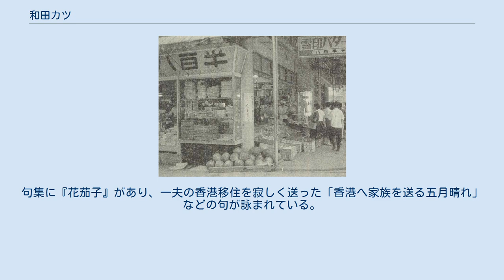和田カツ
和田 カツ（わだ カツ、1906年〈明治39年〉12月6日 - 1993年〈平成5年〉4月28日）は、日本の実業家。
国際流通グループのヤオハンの創業者。
静岡県熱海市に八百屋の八百半商店熱海支店を開業して以来、ヤオハングループの基礎を築いた立志伝中の人物として知られ、地元の熱海でも数々の功績で愛された。
NHK連続テレビ小説『おしん』の主人公のモデルの内の1人との説でも知られている（別説あり、後述）。
長男は元ヤオハン代表の和田一夫、五男はイズミ社長の山西泰明。
 1906年（明治39年）12月6日、小田原の八百屋「八百半（やおはん）」の長女として生まれた。
八百半はカツの父が開店し、大正末期から町で1・2を争う青果商にのし上がった店であった。
年中休みなく働く両親に、幼少時より構われることが少なかったこと、加えて「女が学問をすれば生意気になって贅沢を覚えるだけ」という父の教えもあり、カツは八百屋が嫌いであった。
 カツは親の跡を継がないために「学問を身に付けるしかない」と考え、反対する父を母になだめてもらい、店の台所仕事を引き受けることを条件として、猛勉強の末に高等小学校から小田原高等女学校（後の神奈川県立小田原城内高等学校）へと進学し、当時では数少ない女学生となった。
 カツは女学校を1924年（大正13年）に卒業後、教員に就職するか、または会社員や銀行員の妻となることを夢見ていた。
しかし父親は、自分の店の従業員の和田良平とカツを結婚させ、夫妻で八百屋を継がせることに決めてしまった。
良平は八百半の暖簾分けを受け、天秤棒のみで行商を続けた後、旅館の軒先を借りて八百屋を営んでいた。
カツは家出騒ぎまで起こして反発したが、結局は親に押し切られ、1928年（昭和3年）に結婚した。
カツは「自分ほど不幸な女はいない」と、絶望にも等しい想いを抱いていた。
当時の小田原で、高等女学校に入学できた女性は20人以下で、その彼女が理想でない男性と結婚したことで、「同級生の中で一番かわいそう」といわれた。
 1929年（昭和4年）3月、長男の一夫が誕生した。
結婚により暗い心境にいたカツは、子供を立派な大人に育てることを生きがいにすると決意し、子供を大学に行かせたい一心で、学費を貯めるため、積極的に働いた。
朝5時に起き、夜12時まで働きづめだった。
その働きぶりは「町内一の働き者」と評判であった。
 その後も子供が生まれるたびに竹筒を用意し、5人全員を大学に進学させて立派に育てるという悲願のために、倹しい生活の中から、それぞれ竹筒に教育資金をためていた。
 1930年（昭和5年）開店当時の八百半熱海支店 1930年（昭和5年）12月、熱海市銀座の旅館に新たな店舗を借り、「八百半熱海支店」を開店し、主に旅館との取引での商いを始めた。
これが八百半創業元年である。
後に大企業のヤオハンへ成長する店も、当時は旅館の軒先を借りての露店で、天秤棒を担いで行商でのスタートだった。
 店の草創期、熱海には町一番の八百屋があり、カツはその店に追いつき、追い越すことを目標としていた。
まだ電気式の冷蔵庫の普及が不十分な当時、その大店はトラック1台分の野菜を収納可能なほどの冷蔵庫を備えていたのに対して、八百半は家庭用の冷蔵箱（電気式でない氷式の冷蔵庫）しかなく、収納しきれない野菜は、夏季には日を置くと新鮮さが失せることが問題だった。
 そこでカツは、夜間も野菜を店に並べたままにし、室内で蒸れないようにと戸を開け放ち、夫と交代で、団扇を片手に寝ずの番をした。
平均睡眠4時間の生活が、十数年続いた。
夜間には夜露で新鮮さが増す上に、映画館やダンスホールなどで帰りが午前2時、3時頃になる人々も店に寄ることができ、芸妓を連れた男性が見栄を張って高級な物をたくさん買うなどの、副次効果もあった。
 店もようやく軌道に乗り始め、生活も安定してきた矢先、1935年（昭和10年）、開店以来ずっと働き詰めだった夫が、肺浸潤で倒れてしまった。
命は取り留めたものの、2か月は床から離れられない生活が続いた。
 同1935年、長女が病気を患い、医師の手当の失敗により失明した上に、急性の大腸カタルにより2歳で早世した。
カツは、多忙のあまり子育てや看病まで手が回らなかったことを悔いて、悲嘆に暮れた。
 当時カツは、他の息子たちに対しても、性格や学業の伸び悩みなどに問題を抱え、子...